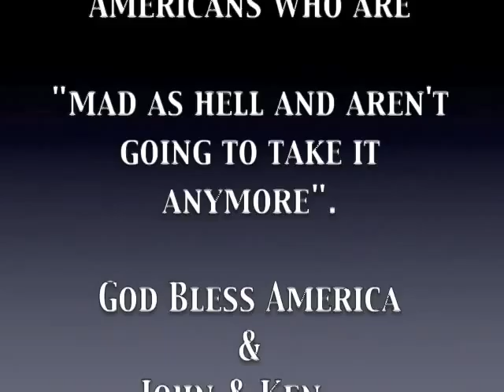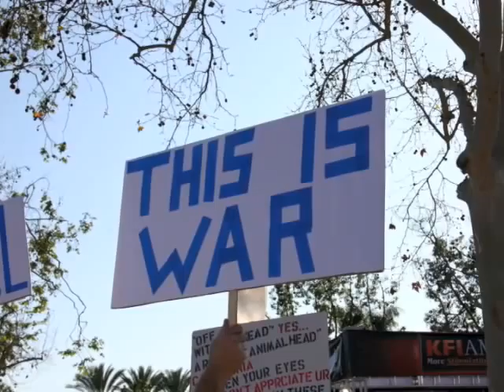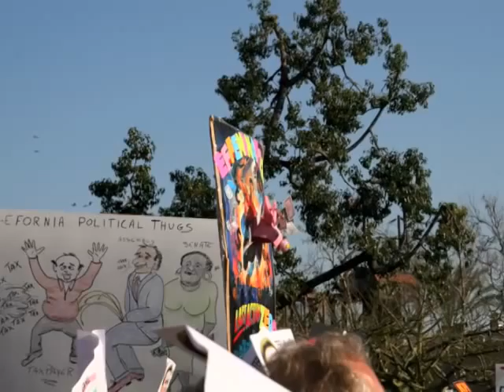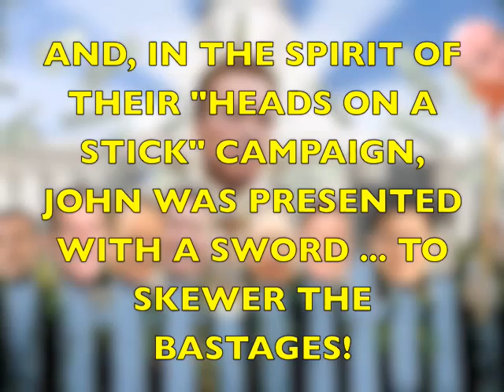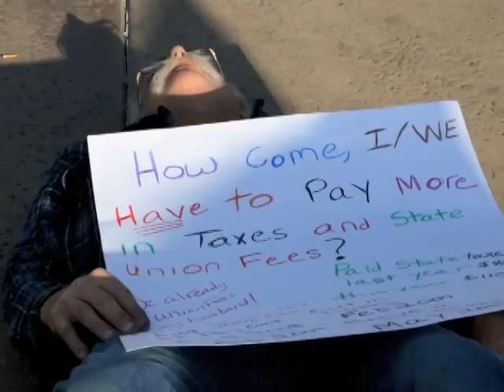John & Ken 2009 Tax Revolt & Schwarzenegger Recall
UPDATED VERSION ... CORRECTED ATTENDANCE NUMBERS ... Southern California ... A tax revolt / recall Schwarzenegger rally, held on March, 7, 2009. It was led by John & Ken of powerhouse radio station, KFI AM 640 in Los Angeles. For those of you who are not familiar with The John & Ken Show, they are the most listened to and most informative radio program in southern California. Their voices are those of reason and common sense ... and, filled with passion. They speak for those of us who are fed up with too many things to list. This is a movie of random still images from that event that drew over 15,000+ good Americans.